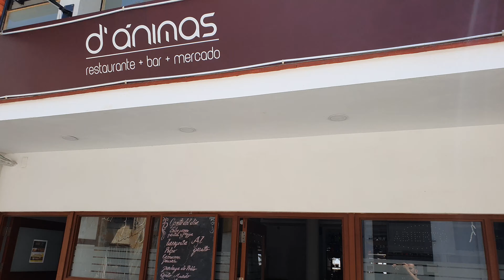Cuba 🇨🇺 Walking Tour - Old Havana